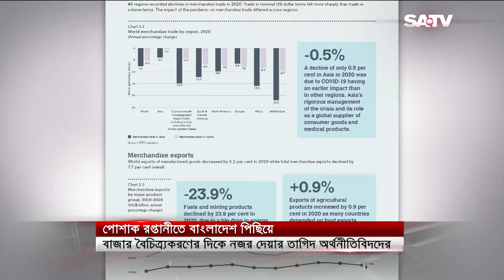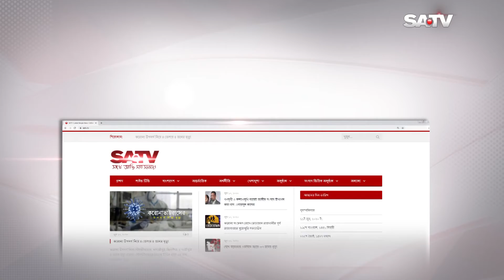আরএমজি বাজার বৈচিত্র্যকরণের দিকে নজর দেয়ার তাগিদ অর্থনীতিবিদদের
SA TV Location:
Bangladesh